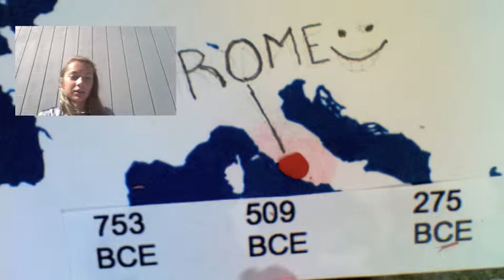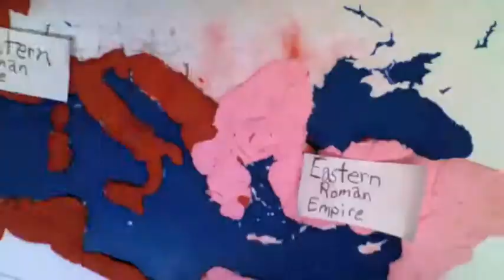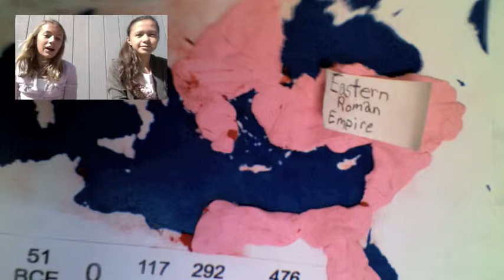SA Roman Video